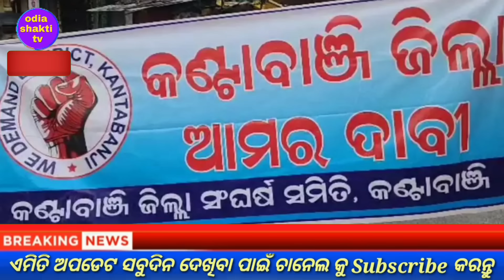naveen patnaik new scheme odisha /kalia yojana money transfer 2023/today evening news odisha